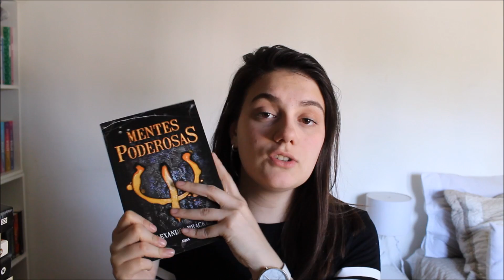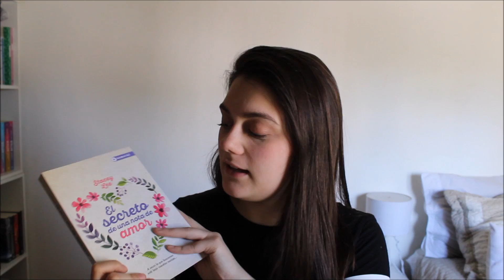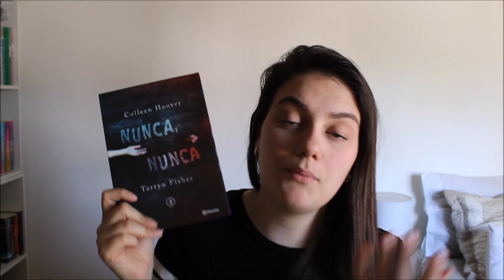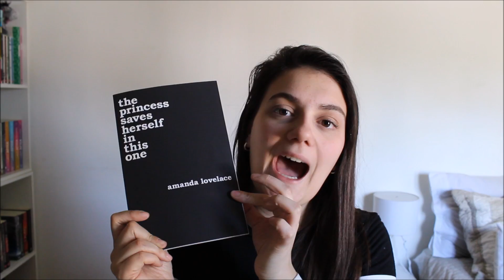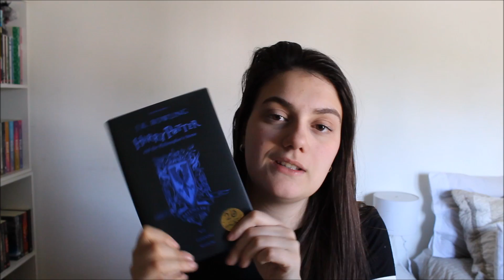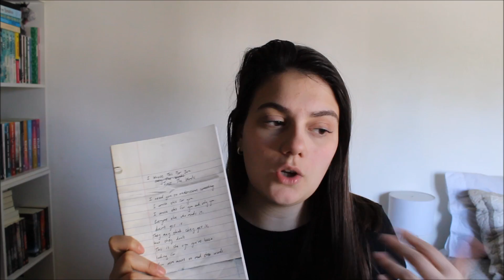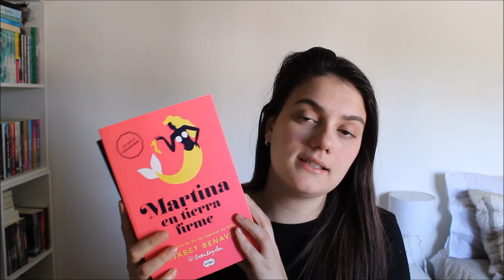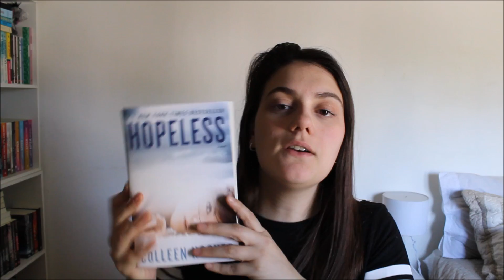BOOK HAUL JULIO - AGOSTO 2017 | BOOKTUBE ARGENTINA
DESLIZA PARA VER MAS!

¿NOS CONOCEMOS?

INSTAGRAM: @realidadliteraria / @soolpalacio / @latenightwords4
GOODREADS:  Sol Morena